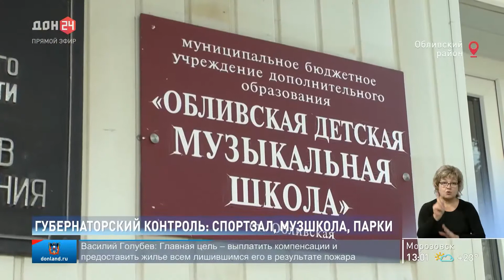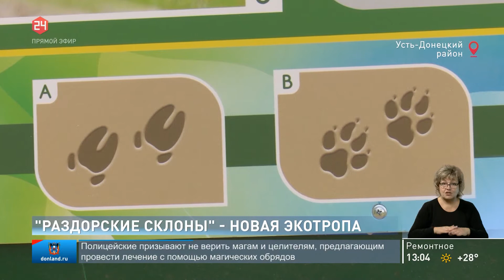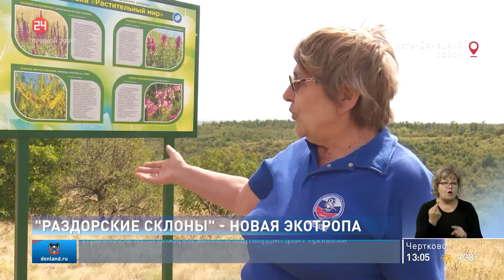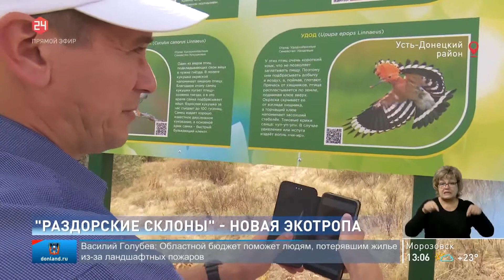Новости на Дону 08.09.2020